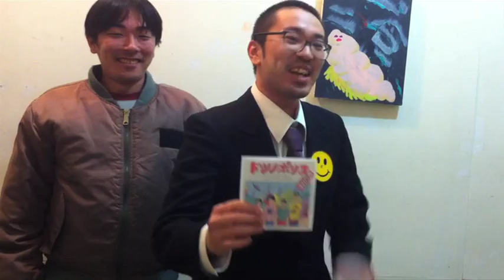どついたるねん-ジャパネットうがい2013冬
商品のご注文は
メールアドレス
電話番号
まで、よろしくお願いします。